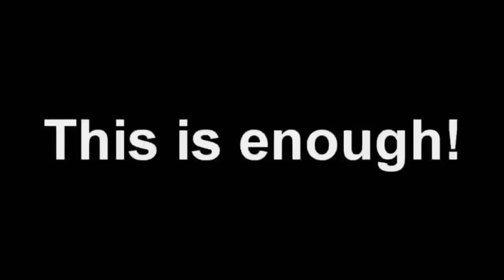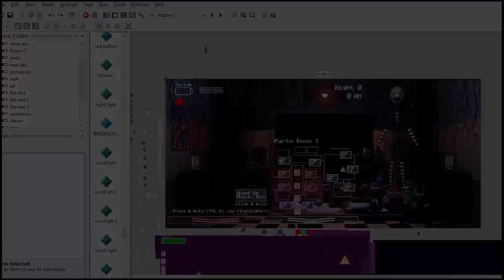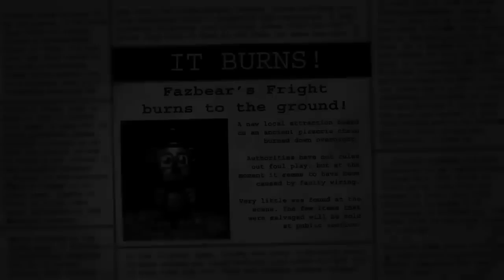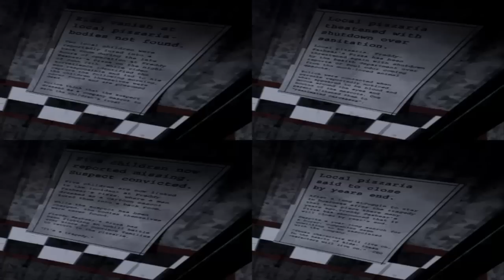TOP 40 FAKTÓW O FNAF.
Witam i zapraszam na kolejną topkę na moim kanale mam nadzieje że ten film ci się spodoba a jeśli spodoba ci się ten film to nie zapomnij o łapce w górze i komentarzu